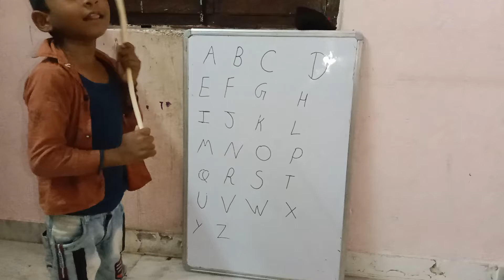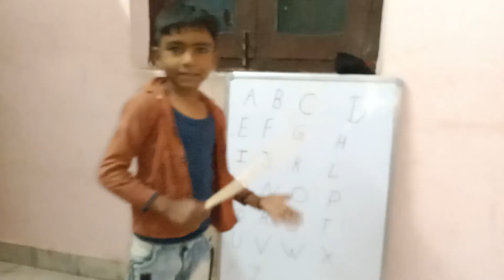a for apple b for ball c for cat d for dog ||A For Apple ABC Alphabet Songs with Sounds for Children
If My Videos Are Helpful For Your Kids, Then

Apple Ball Car
Cap
Dog
Duck
Doll
Donkey
Elephant
Egg
Fish
Flag
Flowers
Gun
Grapes
Goat
Hen
House
Horse
Hat
Hut
Kabutar
Hindi
English
Alphabet
Varnamala FunWithPariCute Fun With Pari Cute